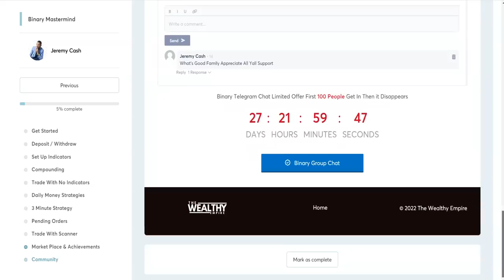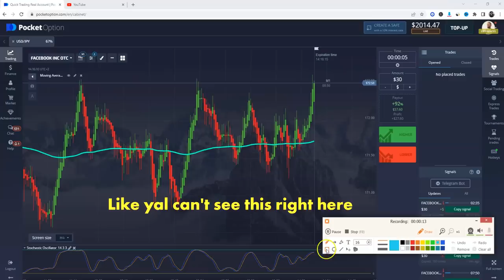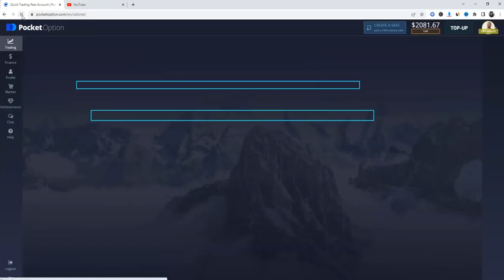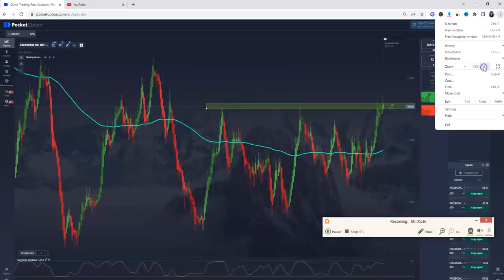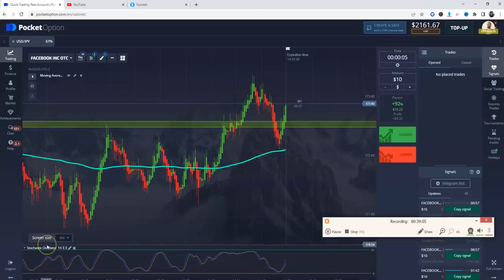5 SECOND TRADES | POCKET OPTION | JEREMY CASH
5 SECOND TRADES | POCKET OPTION | JEREMY CASH

MY 2 FAVORITE BINARY BROKERS -